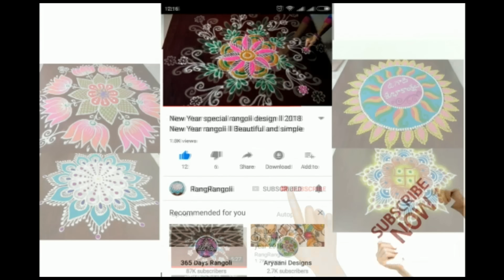Simple Daily Kolam🍀5x1 dots Chinna Muggulu🍀Easy Rangoli🍀RangRangoli Krishnaveni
@RangRangoli1  Simple Daily Kolam🍀5x1 dots Chinna Muggulu🍀Easy Rangoli🍀RangRangoli Krishnaveni
Channel

My RangRangoli Channel Contains :

Sankranthi muggulu
Dhanurmasam muggulu
Pongal kolams
Padi kolam
Pulli kolangal
Melikala muggulu
Geethala muggulu
Diwali rangoli
Vinayaka chavithi muggulu
Krishnashtami muggulu
Sivarathri Muggulu
Dussehra Muggulu
Ugadi muggulu
Karthika masam Muggulu
Ratham Muggulu
Friday Kolam
Daily Rangoli
Beginners Rangoli